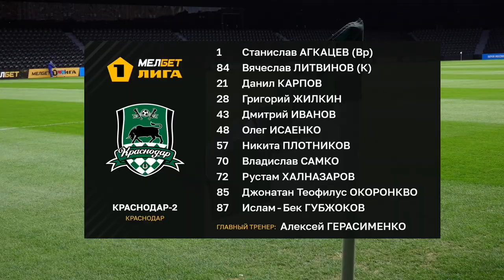Обзор матча «Краснодар-2» — «Родина» | 24 тур МЕЛБЕТ-Первой лиги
Лучшие моменты из игры «Краснодара-2» (Краснодар) и «Родины» (Москва) 26 марта 2023.